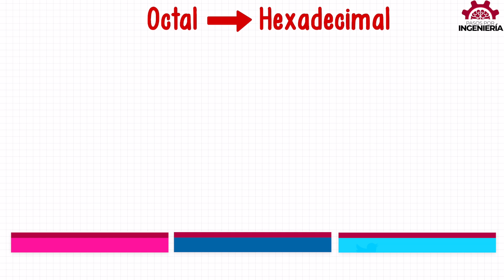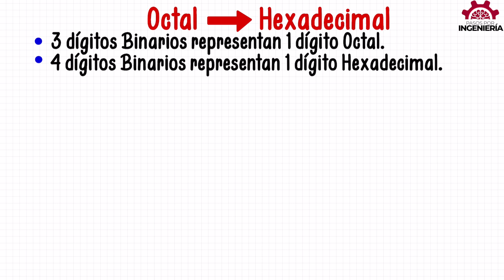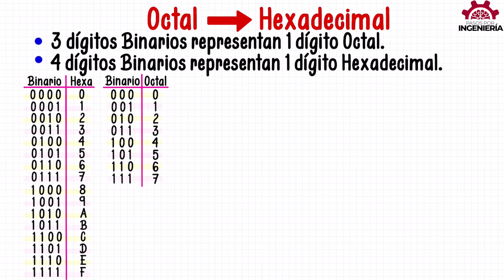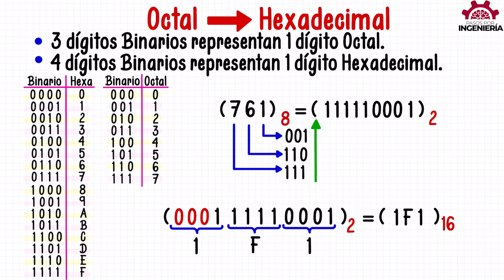CONVERTIR de OCTAL a HEXADECIMAL - Ejercicio #3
Explicación de conversión entre sistema numérico octal al sistema numérico hexadecimal. Ejercicio de convertir el número 761 octal a hexadecimal.

VIDEO CHAPTERS
00:00 Introducción
00:17 Explicación de cómo se convierte de un sistema numérico octal a hexadecimal
05:48 Ejemplo de convertir 761 octal a hexadecimal
11:04 Cursos GRATIS y despedida